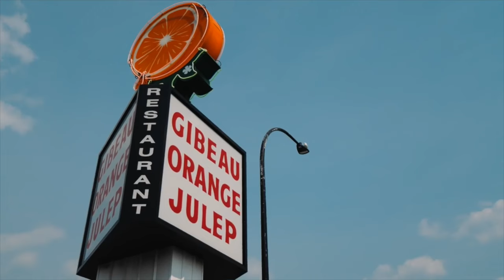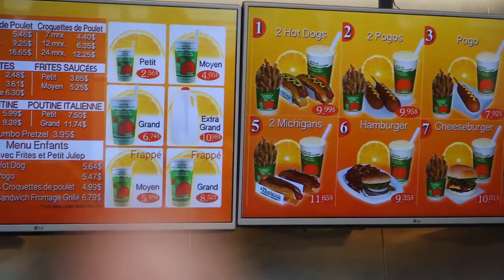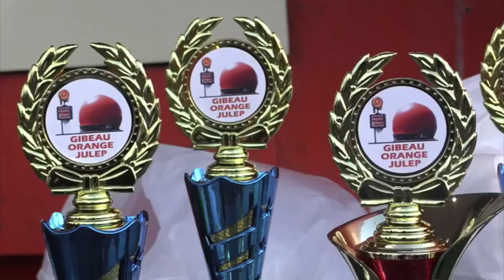Montreal’s Delicious Orange Julep (1932)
Based on a Gibeau family recipe from the 1920s, the Orange Julep has become an iconic Montreal landmark, serving founder Hermas Gibeau's trademark drink since 1932.

If you enjoyed the video, make sure to check out the YouTubers featured and their videos:

00:00 Headed to the Julep
00:42 Julep history
01:31 Ordering some juice
01:52 Trying the juice
03:51 Poutine
04:25 Burgers and hot dogs
05:04 The oldest drive-in in Quebec
05:46 A Montreal landmark
06:22 Retro Orange Julep commercial

Song: Jazz Drums Solo Background Music